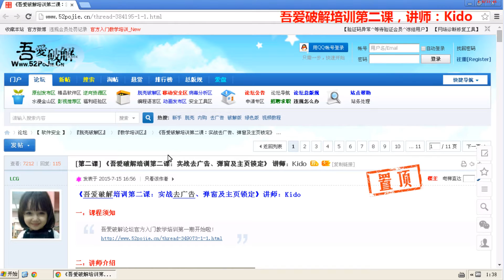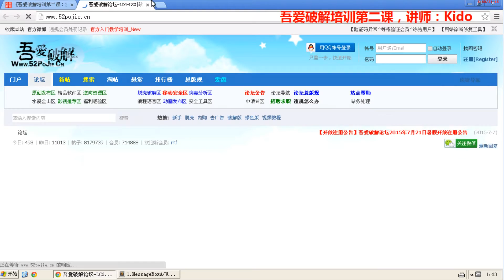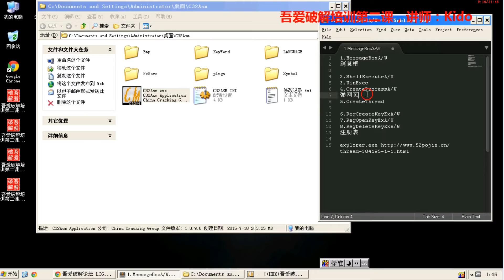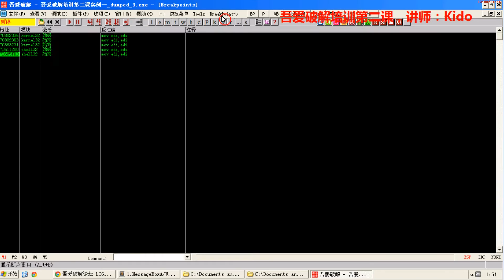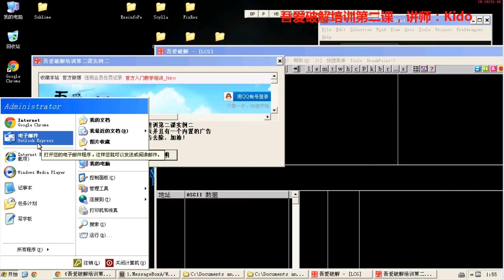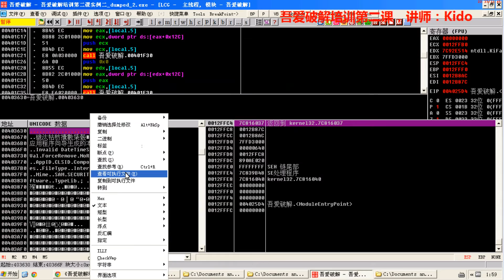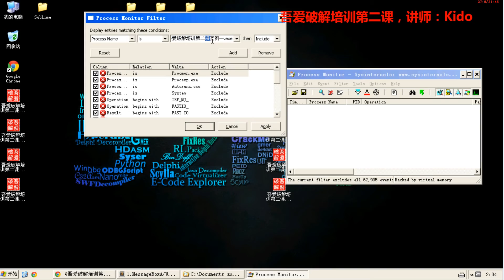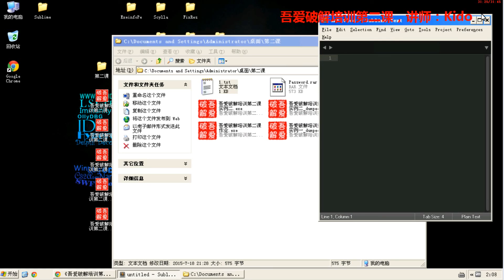吾愛破解培訓第二課：實戰去廣告、彈窗及主頁鎖定